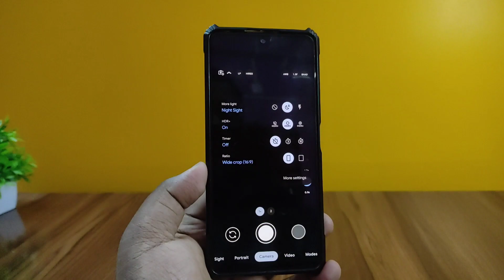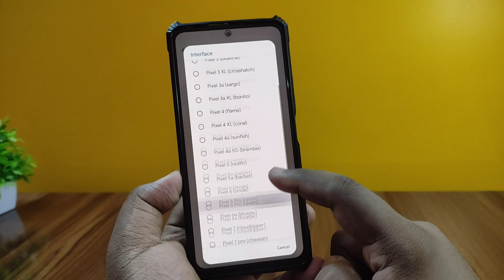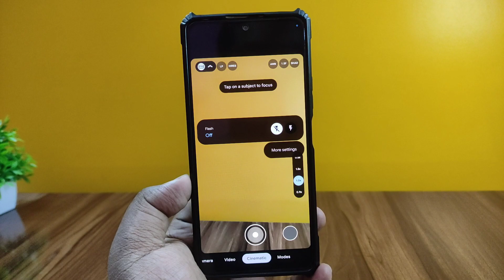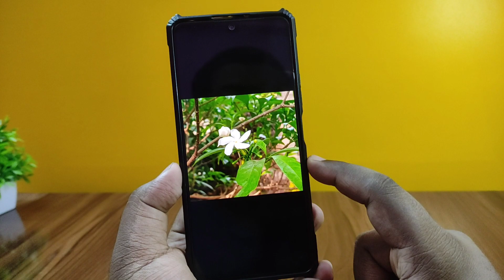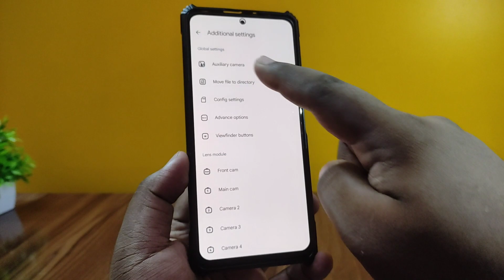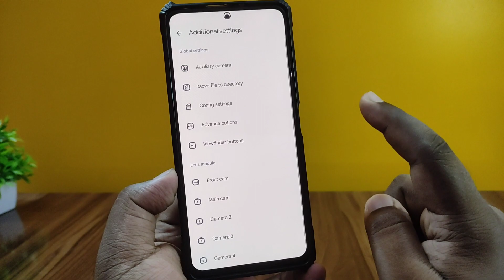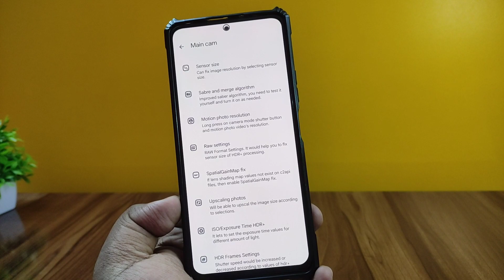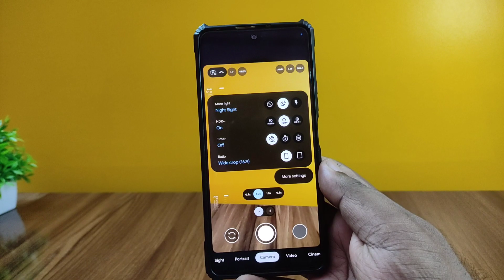(New Ui) Pixel 8 Pro SGcam 8.8 for Any Android | Android 11+ | DSLR Like Photos!